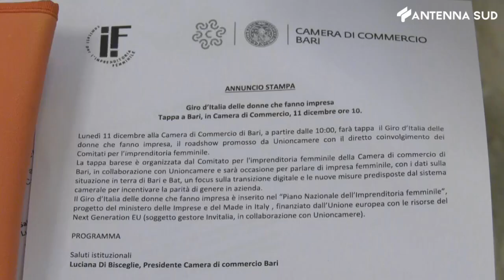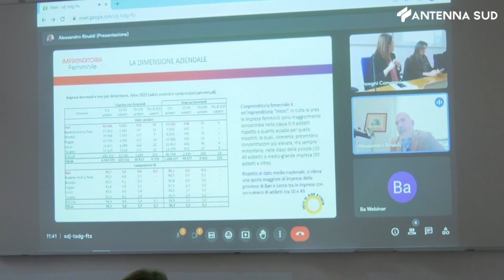11 DICEMBRE 2023 - BARI, IMPRESE FEMMINILI, PUGLIA TERZA AL SUD